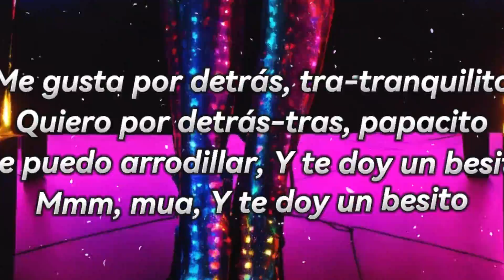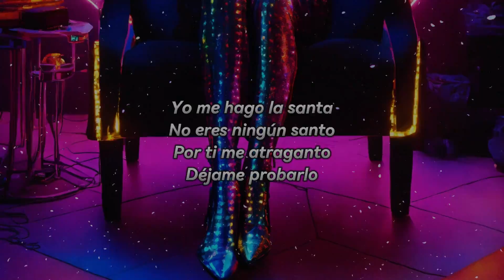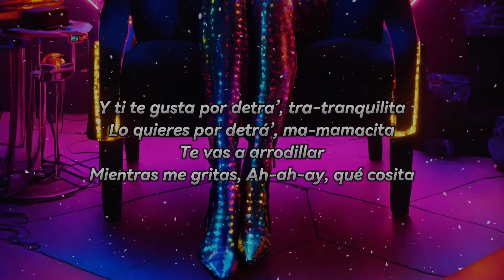Kenia OS, El Malilla - Un Bezito (Lyrics/Letra)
Lyrics/Letra:

K OS
Mali baby

Me gusta por detrás, tra-tranquilito
Quiero por detrás-tras, papacito
Me puedo arrodillar
Y te doy un besito
Mmm, mua

Y te gusta por detrás, tra-tranquilita
Lo quieres por detrá’, ma-mamacita
Te vas a arrodillar
Mientras me gritas
Ah-ah-ay, qué cosita

Mua, mua
Ay, qué rico
Mmm-mmm-mua-mua ahí abajito
Mmm-mmm-mua-mua
Un besito
Me puedo arrodillar

Dame un poquito de eso
Yo voy a probarlo
Tú eres una reina
Yo un gatito malo, malo

Voy a castigarlo, azotarlo y chocarlo
Mmm, y tú mi nombre (lo sabes) gritarlo
(Ajá)
Y pa’ ti tengo todo el día
Y por ti yo me casaría
(Qué rico)
Tu pantie con la boca quitaría
(Mmm)
Tu cosita bien rico lamería

No te hagas la santa
Que no soy un santo
Si quieres, te canto
Voy a castigarlo

Yo me hago la santa
No eres ningún santo
Por ti me atraganto
Déjame probarlo

Mientras me gritas
Ah-ah-ay, qué cosita, uh

Ay, bon appétit, buen provecho
Hoy estoy puesta a faltarte al respeto
Wow
Esta noche sospecho
Que vo’a comerme todo eso completo
(Pa’mí)

Mmm
Sabe a cherry bajo de la falda
Mmm
Caramelito, quieres probarla
Mmm
Choca la paleta con mi nalga
Mmm, mi nalga
Mmm, mi nagla

Déjame probarlo

Voy a castigarlo

Y ti te gusta por detra’, tra-tranquilita
Mientras me gritas
Ah-ah-ay, qué cosita

KOS
Mali baby

A las fresas les gustan los chacales

M A L I

(Te gusta por detrás)
(Te voy a maltratar)

Kenia OS & El Malilla - Un Bezito
Released 31/05/2024